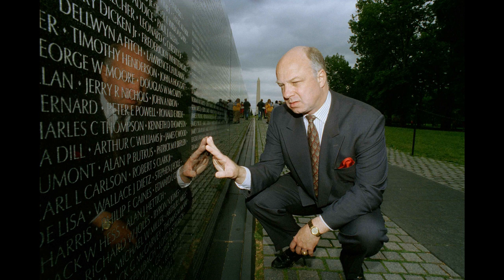That Got Dark (Unsolved Mysteries Review) Volume 2 Episode 1 Washington Inside Murder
Kezaya and I go back to covering the Unsolved Mysteries reboot with Volume 2 episode 1 where we discuss the peculiar case of Jack Wheeler. (updated with new intro)